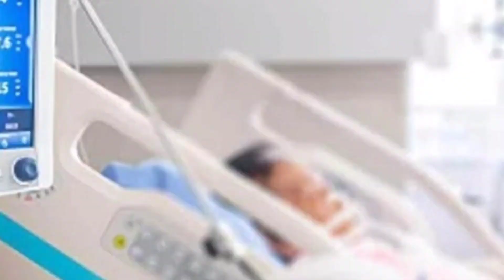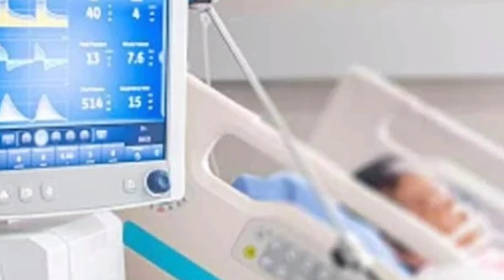अभी अभी पूरे सिनेमा जगत में छाया मातम | Vikram Ghokhle | Salman khan | Sanjay Dutt